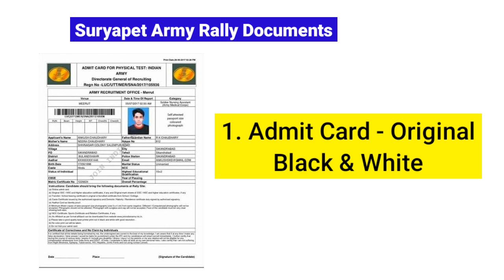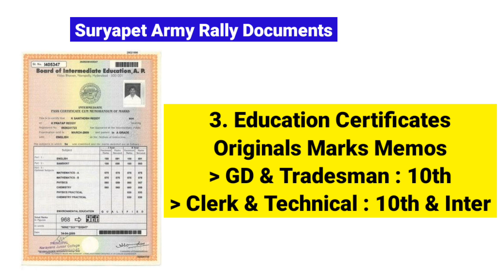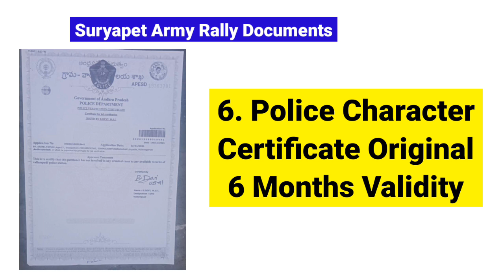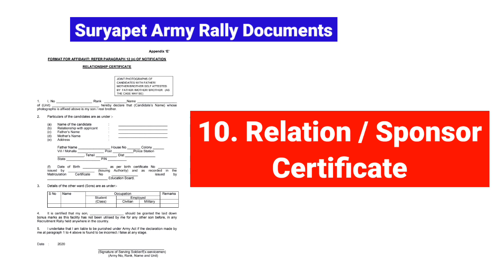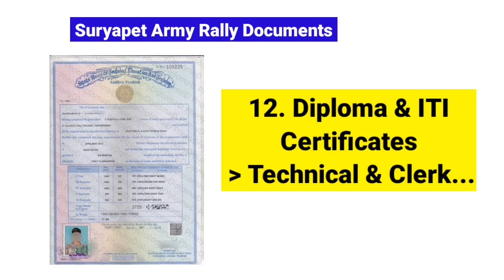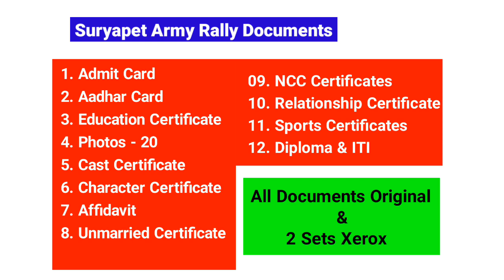Suryapet Army Rally Important Documents 2022 ¦ ఈ Documents మాత్రమే చాలు ¦ Defence Darling